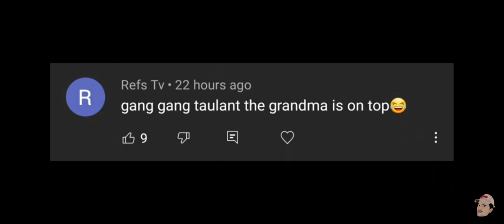granny to elujt taulanti